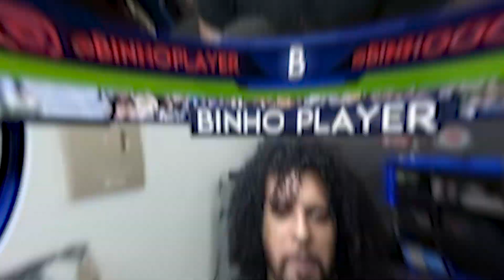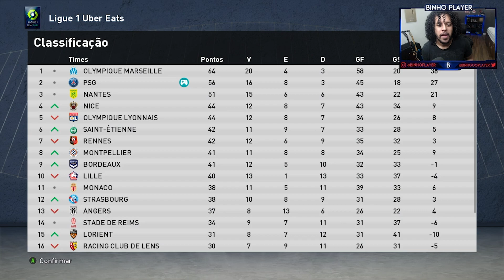NEYMAR JR E WIJINALDUM A NOVA DUPLA EXTRAORDINÁRIA DO PSG - PES 2021 - MASTER LEAGUE #10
PES 2021 Master League PSG projeto Neymar Jr e Champions League.

✅Link de compra do Patch BMPES 3.0 com DESCONTO + 30 dias atualização

🖥️ Meu PC

✔️ 16GB RAM
✔️ SSD 2T
✔️ Windows 10

🏆 Master League no Efootball PES 2021